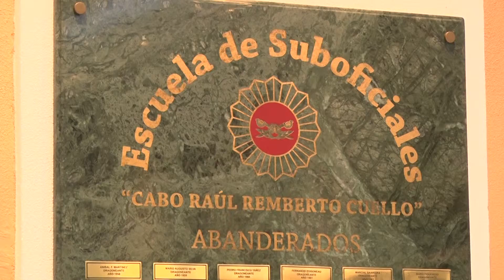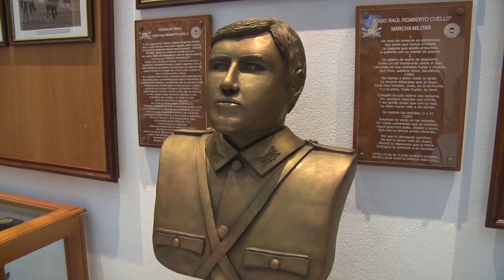LA ESCUELA DE GENDARMERÍA CUMPLE 61 AÑOS